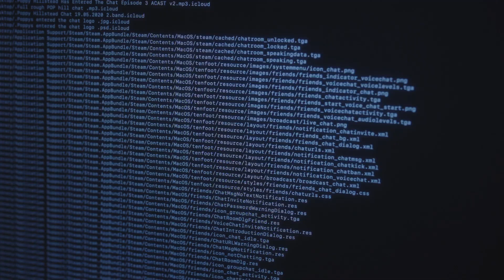POPPY HILLSTEAD HAS ENTERED THE CHAT SERIES 2 TRAILER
POPPY HILLSTEAD HAS ENTERED THE CHAT: SERIES 2 is out on the 4th of November! Listen on Apple podcasts, Spotify, Acast or wherever you get your pods! Here's the TRAIILER!